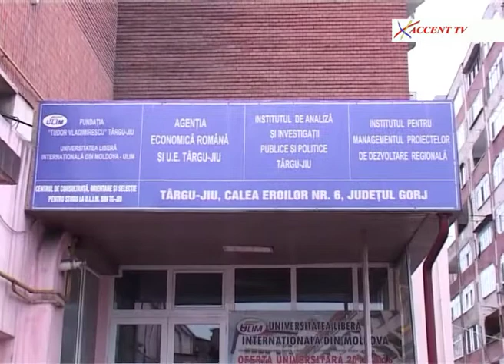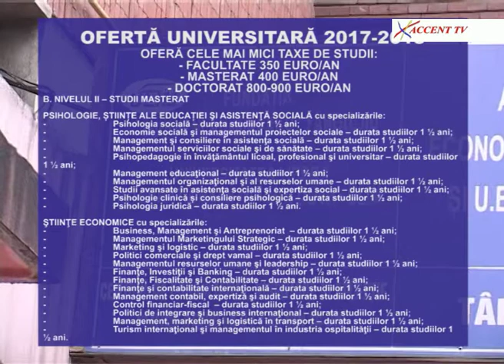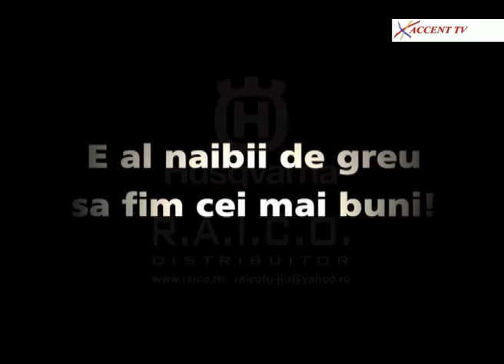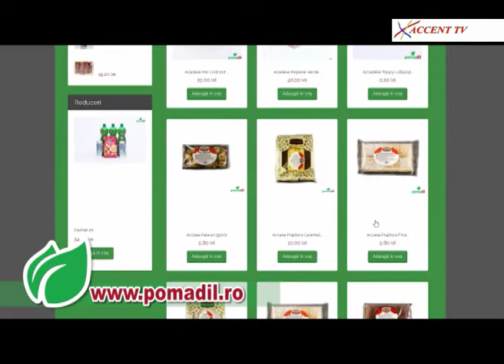LA OBIECT 27 septembrie 2017 Dumitru Ion Popescu